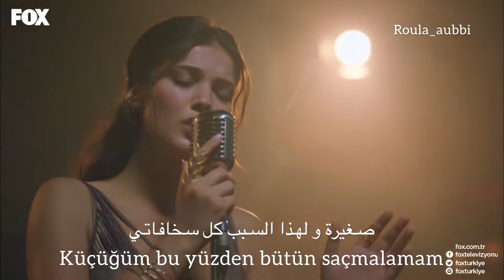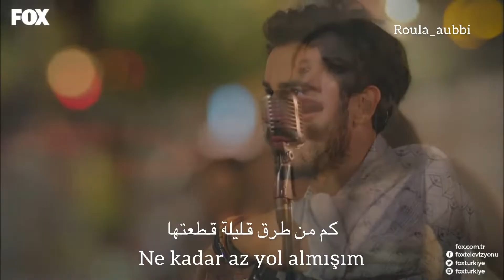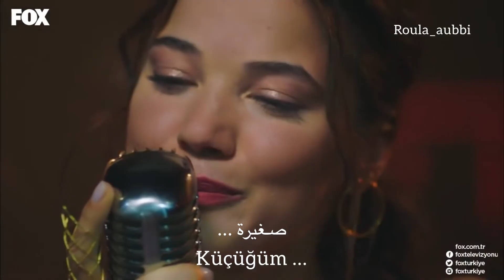اغنية küçüğüm من مسلسل ريح مجنونة (deli rüzgar ) بصوت بينار دينيز مترجمة مع الكلمات